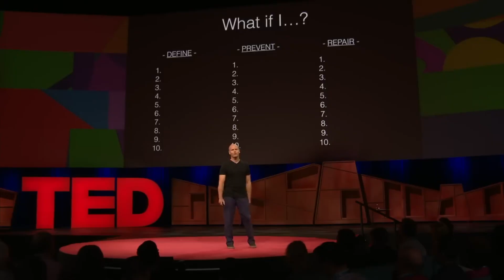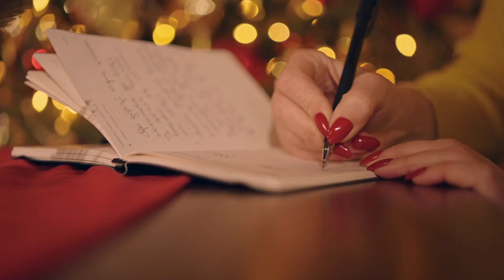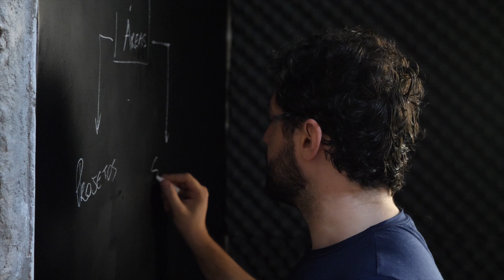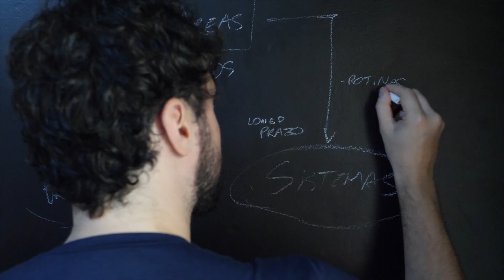Como Não Abandonar as Metas de Ano Novo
💡  Descubra o que fazer pra não abandonar as metas de ano novo!

⏱  TIMESTAMP
0:00 - 3 fatores para não fracassar nas metas de ano novo
0:37 - Fator #1: Por que?
2:58 - Fator #2: Visão sistêmica
4:56 - Fator #3: Organização

André Arcas é consultor de competitividade futura.

Estudou Empreendedorismo e Inovação pelo programa Stanford Ignite, Negociação em Harvard, Liderança na Disney, além de Programação Neuro-Linguística pela SBPNL.